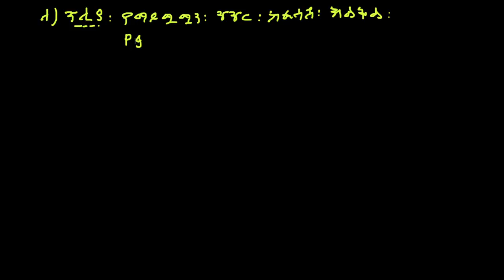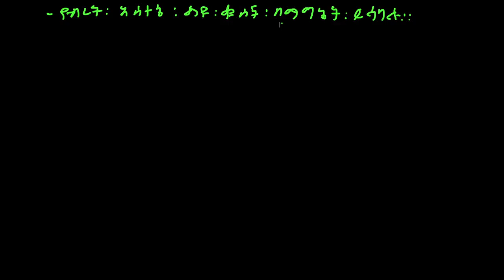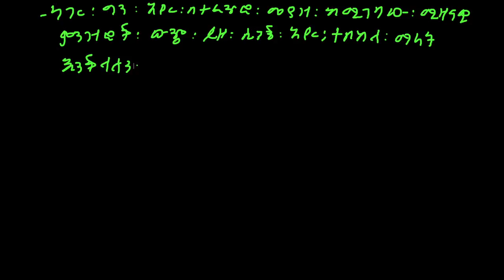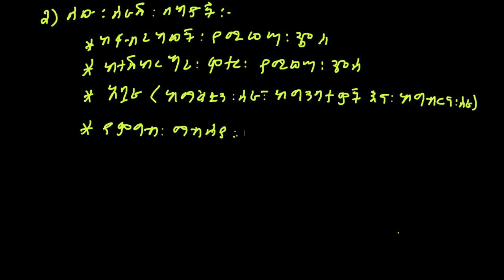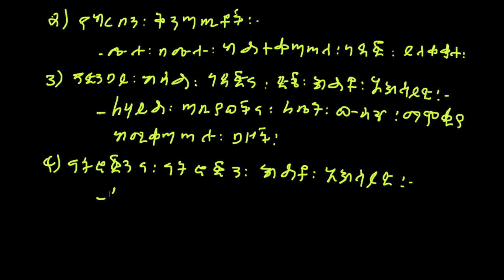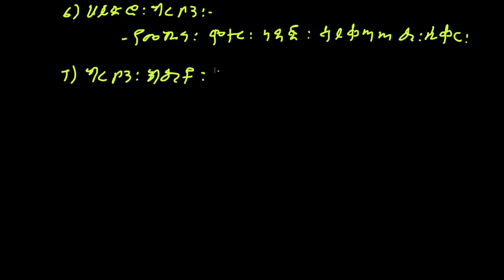Science For Grade 6 | ክፍል 2